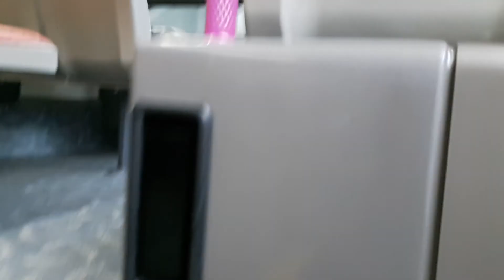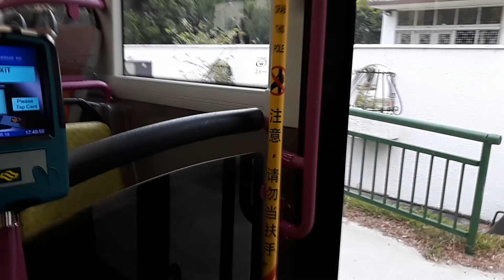Volvo B9TL (Wright Eclipse Gemini 2) SG5563Y [🚍48] - SBS Transit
Information about the bus:
Bus: Volvo B9TL (Wright Eclipse Gemini 2) (Batch 4)
Route: 48
Operator: SBS Transit
Year of service: 2016
Registration Plate: SG5563Y
Engine: Volvo D9B310 EC06B
Transmission: ZF EcoLife 6 AP 1403 B (6 speed automatic)
Emission Standard: Euro 5
Date of Filming: 24th March 2019 (24/03/2019)
Informacje o autobusie:
Autobus: Volvo B9TL (Wright Eclipse Gemini) (Batch 4)
Route: 48
Przewoźnik: SBS Transit
Rocznik: 2016
Rejistracja autobusu: SG5563Y
Silnik: Volvo D9B310 EC06B
Skrzynia biegów: ZF EcoLife 6 AP 1403 B (6 biegów automatyczne)
Norma spalin: Euro 5
Data nagrania: 24 Marzec 2019 (24/03/2019)
Miłego oglądania! 😊